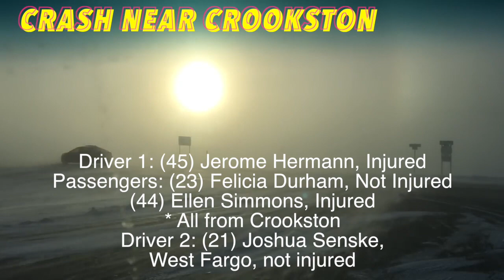UPDATE: Two Injured In Crash Near Crookston, MN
CROOKSTON, MN (iNewZ.TV) Two people were injured in a 2-vehicle crash near Crookston, Minnesota Monday morning.